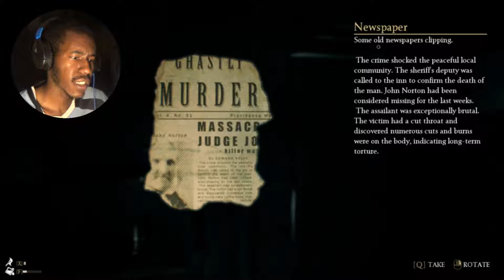FIGHTING MY INNER DEMONS...